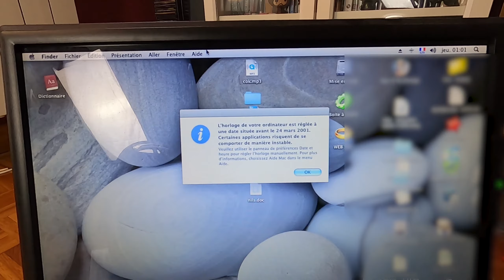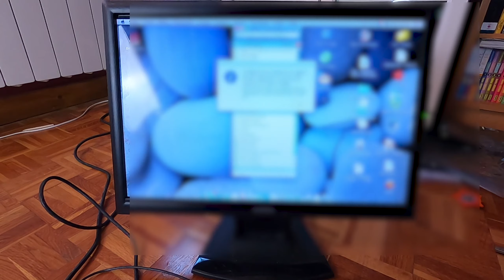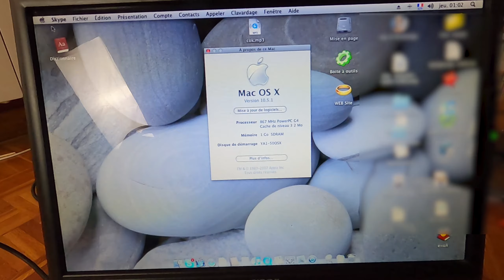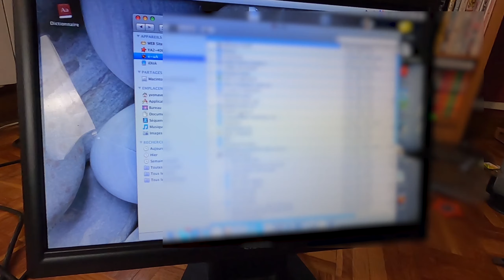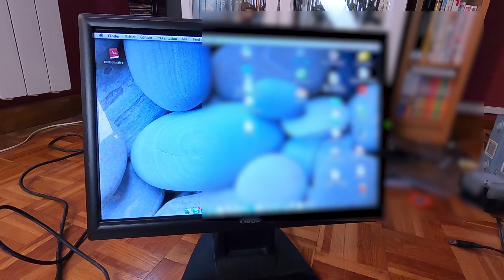On ouvre un MAC ! (feat. mon papa)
Bon, j'ai l'air d'un con à confondre un ventilo avec une alim, mais avouez que la grille ressemble !